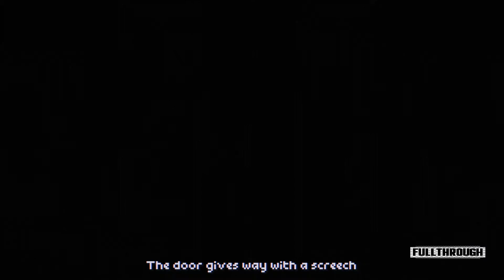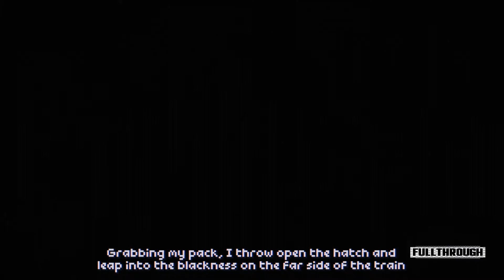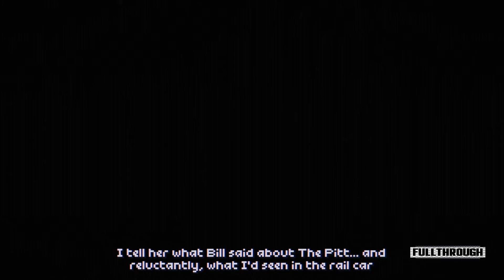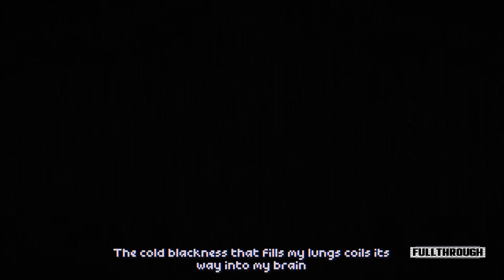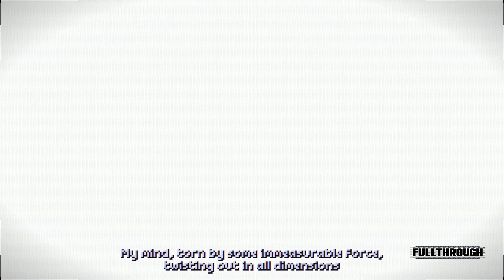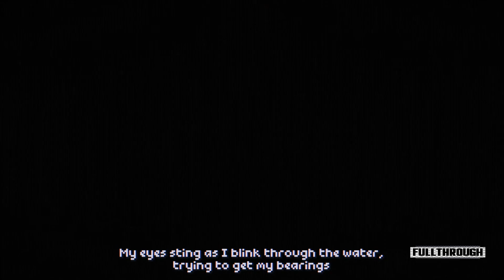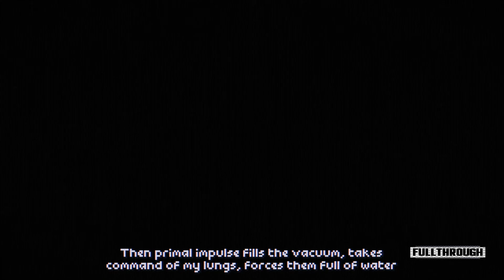The Drifter Gameplay HD (PC) | NO COMMENTARY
★ My PC ★
Gigabyte B450M AM4 Motherboard
8 Cores AMD Ryzen 7 2700 Processor
16GB RAM DDR4 2400
GTX 1660 ti 6GB GDDR6
2TB de disco duro HDD